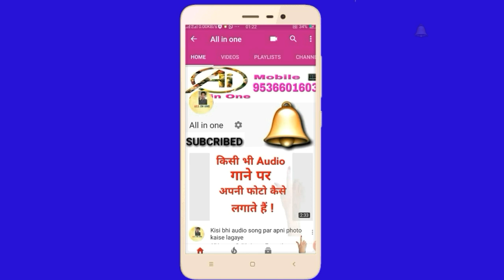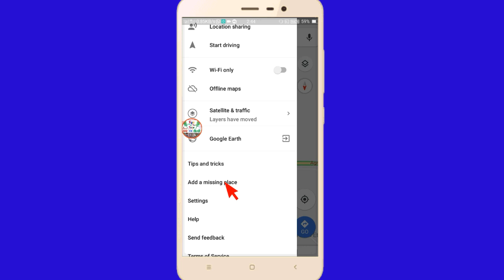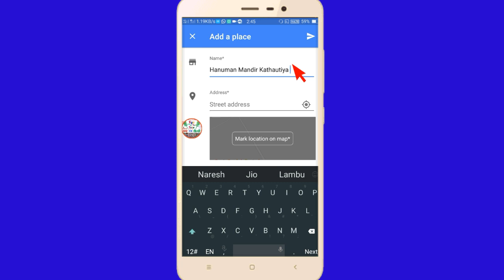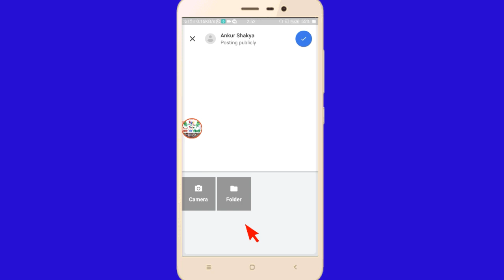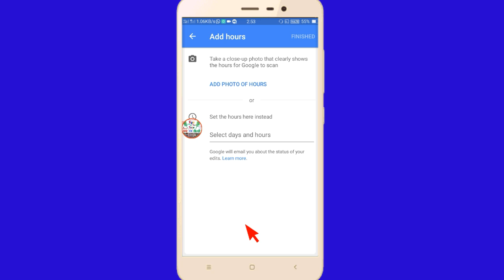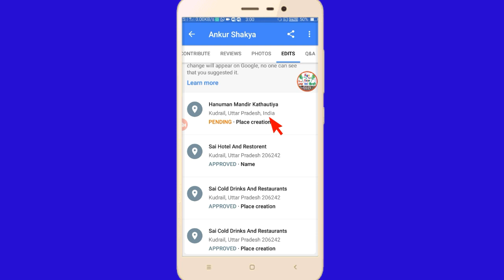google map me apna address kaise dale | google map pe apni dukan ka naam kaise dale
"All in One the easy way easy life"

Hello friends, Welcome to "All in One", |
Video Topic -:- Gadgets Review Unboxing | Computer 💻 | Mobile 📱 tips and tricks | internet | Tech Explain | How to tutorials | Tech new in Hindi | Web development and Design Tutorials | Android app Thunkable guide | Adsence & Blogging questions | YouTube Guidelines & Rules for youtubers | Domain & Hosting | Mobile software & Hardware | Computer hardware &Networking tutorials in Hindi | Blogs.

Ankur Shakya kathautiya kudrail takha Etawah

All in One by Ankur Shakya